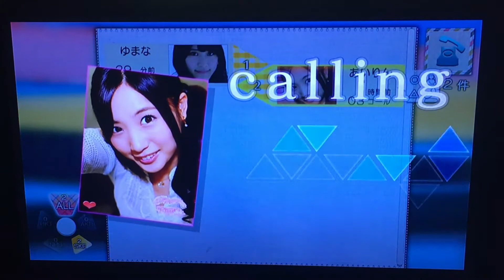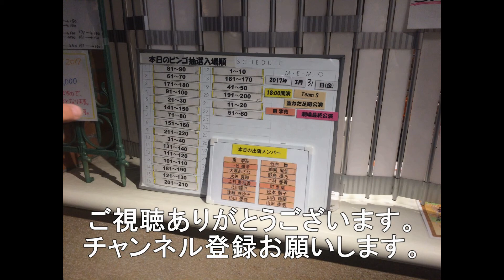たまも君はあいりんの愛の告白をうけいれるか？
PS3ソフトAKB48恋愛総選挙の告白イベントです。
たまも君は、古川愛李の愛の告白をうけいれるか？